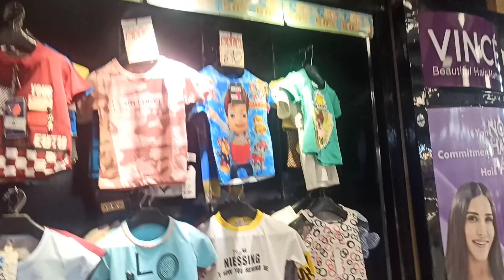Chase✓value 💙Eid ki shopping happy happy 😊 vlog ❤️